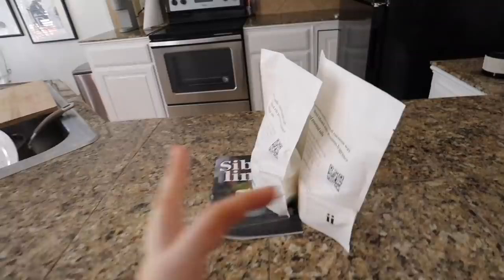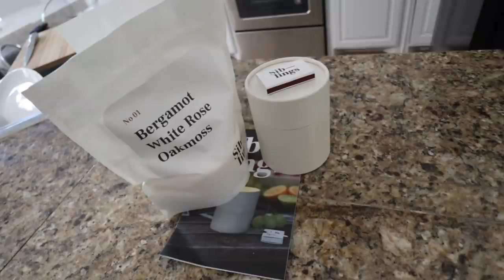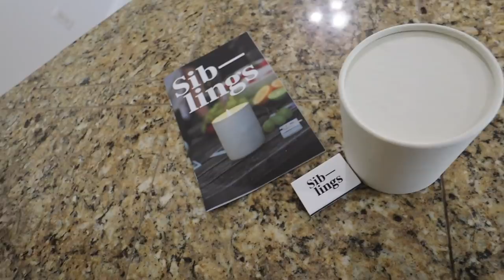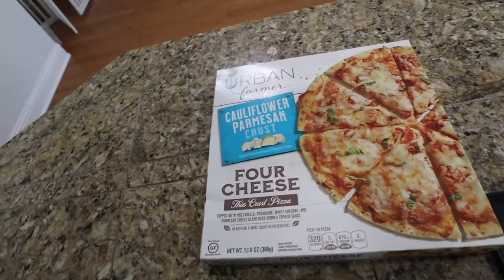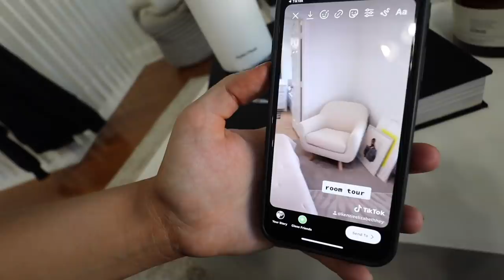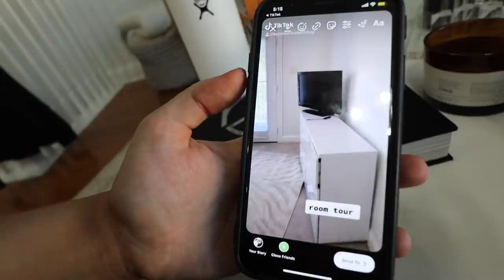VLOG: cleaning my ENTIRE house, organizing & making a candle | Kenzie Elizabeth